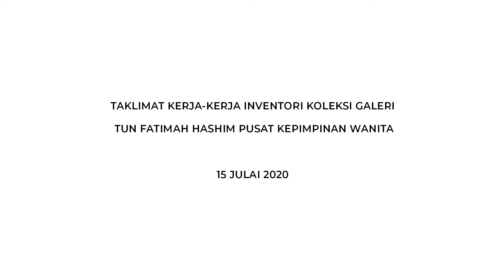Taklimat Kerja-Kerja Inventori Galeri Tun Fatimah Hashim PKW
Video ini merupakan taklimat buat pelajar latihan industri di Pusat Kepimpinan Wanita (PKW) untuk menjalankan kerja-kerja inventori di Galeri Tun Fatimah Hashim PKW, Universiti Kebangsaan Malaysia.